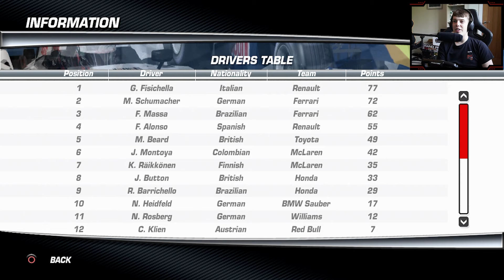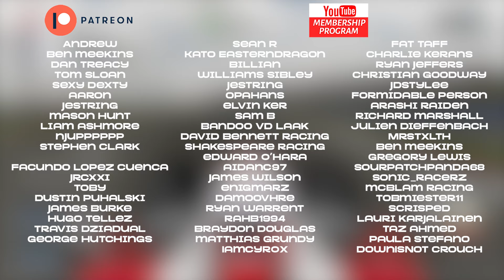TITLE. DREAMS. OVER... F1 CE Career (Part 50)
F1 returns to Istanbul for Round 14 of the season, and we run into more issues...

FAQ’s:
Favourite driver: Lewis Hamilton, Lando Norris, George Russell
F1 23 AI: 104
F1 23 Assists: None
Wheel: Fanatec CSL GT DD w/ Formula V2 Rim
Rig: Trakracer TR120